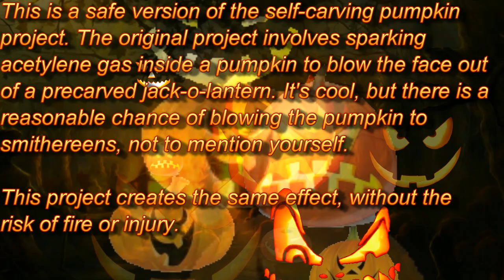Safe Self-Carving Halloween Pumpkin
The self-carving pumpkin is an exciting science Halloween demonstration, but it's too dangerous for most of us to want to try! Fortunately, there is a safe alternative that allows you to carve your jack-o-lantern using science without the risk of fire or injury. This version uses a puff of carbon dioxide gas generated by popping a zipper-style plastic bag containing either a small amount of dry ice and water or else a little baking soda and vinegar. You don't need a specific amount of chemicals. If you accidentally use too much all that happens is your bag will pop too quickly. Easy, safe and still fun!